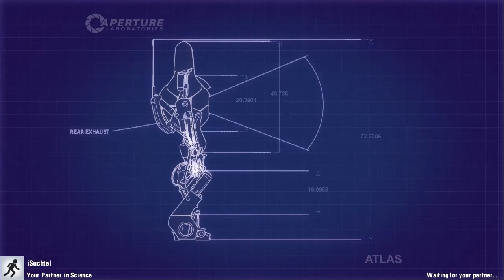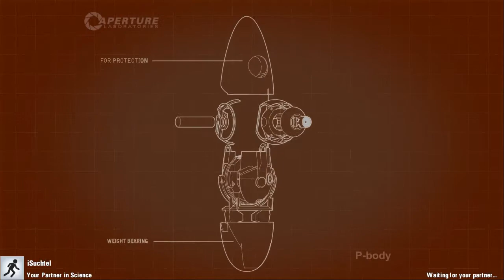AD|DA: Portal 2 Coop - Episode 8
Time for more Portal 2, this time with more people. Two to be exact. Join iSuchtel and myself on our journey through the Cooperative Testing Initiative, aka the coop part of Portal 2. Puzzles and teamwork, and some more puzzels. Enjoy!